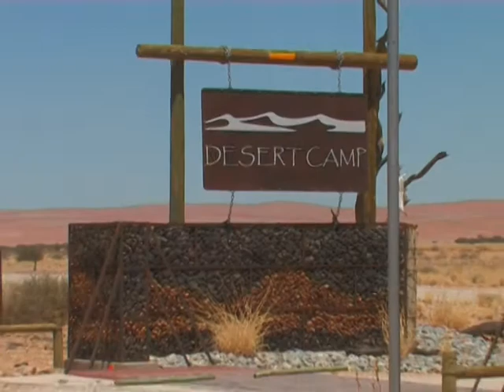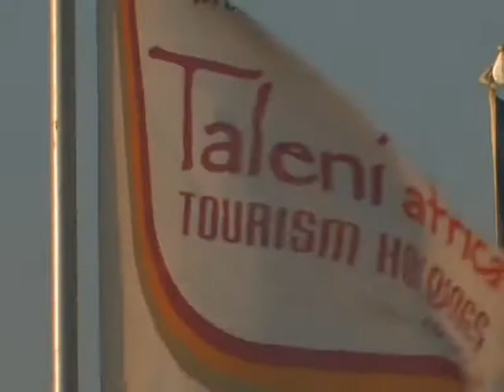Desert Camp VO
Namibia - Sossusvlei